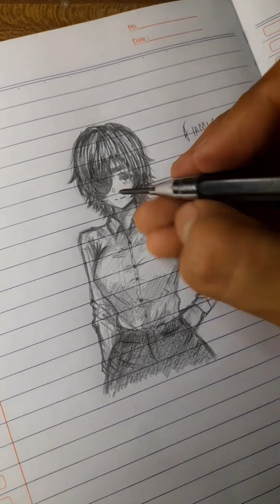Himeno Speed Drawing (Chainsaw Man)